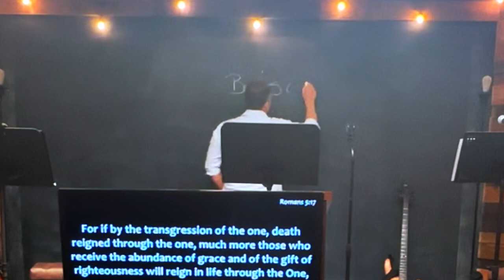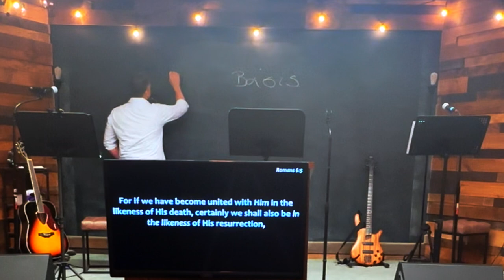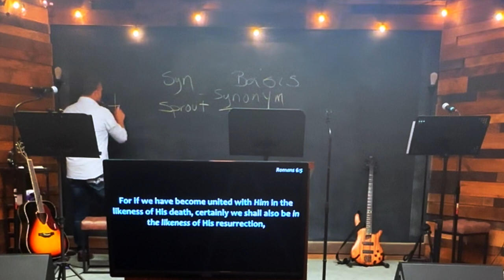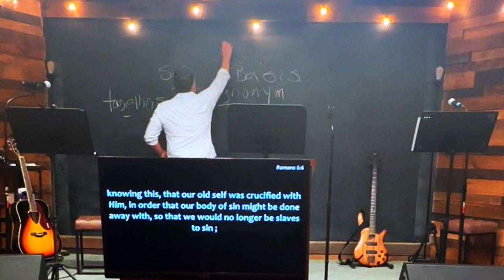Spiritual DNA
"The order was arranged by God earthly or physical to inhabit the earthy man. Satan, a spiritual creation who was the originator of sin, had to have an earthy vessel through which to introduce sin, which is spiritual and doesn’t come from God into the creation that was created in the image and likeness of God. The entry of sin affected the nature (spiritual DNA/at its core) of the entirety of God’s physical creation..." -Matt Hebert